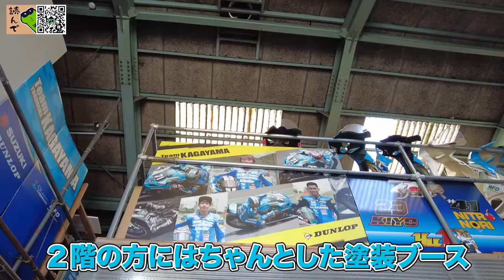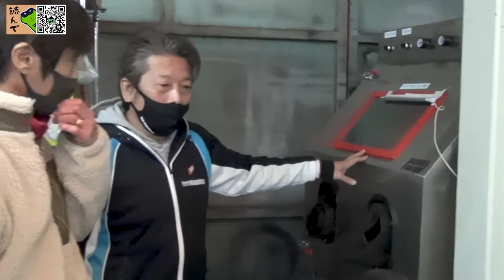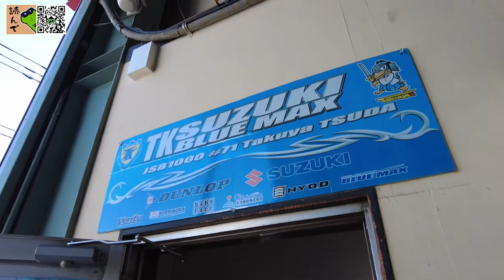【バイクチャンネル】突撃！ついにチームカガヤマ内部へ！JSBマシン丸裸！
第二弾　後編
今、バイクレース界で1番熱い男‼️
チームカガヤマ
加賀山 就臣選手登場

ついにチームカガヤマ内部へ
JSBマシン丸裸‼️

チームカガヤマ

ライドウィン

ウェビック　チームカガヤマ

【ライバーハウスへの住民（アカウント）登録】